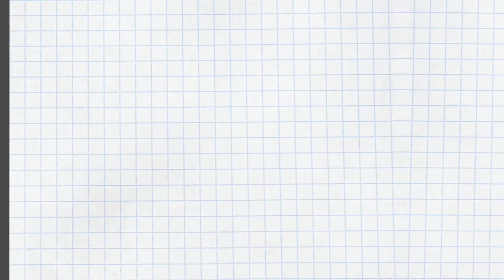エニアグラム 「生きづらい」と感じるのはなぜか（3）〜心の中で苦しくさせている者〜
エニアグラムで生きづらさについてどう解釈しているのかについて考えます。

この動画のパート1

この動画のパート2